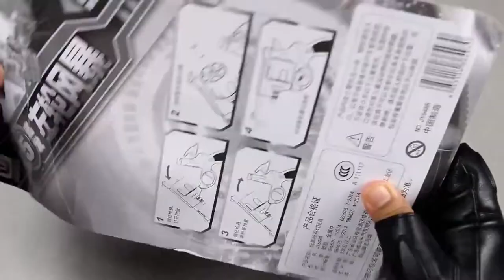TOY GUNS with Johny Johny Yes Papa Song! Box of Play Toy Guns with Music Learn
Toy Review Playtime with Toy Guns and Color

Follow us for your random content entertainment

Featured YouTube video(s):
PV Surprise TV
Box Full of Toy Gun - Realistic 1:1 Scale .45 ACP Bulldog Revolver Toy - Rubber Bullet Toy Pistol

PV Surprise TV
Colored Toy Guns with Johny Johny Yes Papa Song ! Box of Toys &
Box of Toy Guns with Music Guns Toys